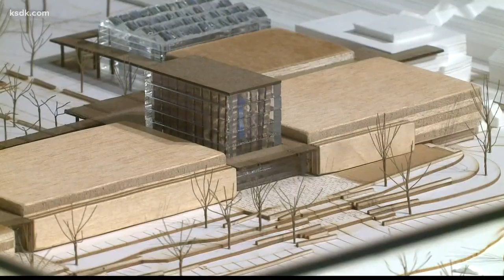Missouri Botanical Garden announces $92M Gateway to the Garden project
The privately-funded project will start in January 2020 and is expected to be finished by the spring of 2022.